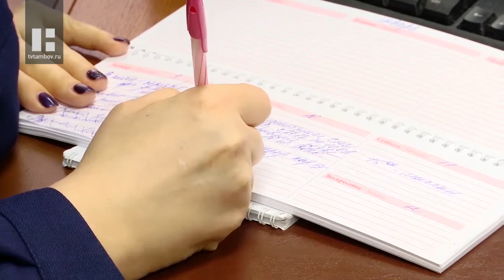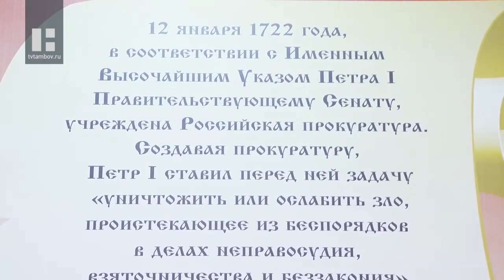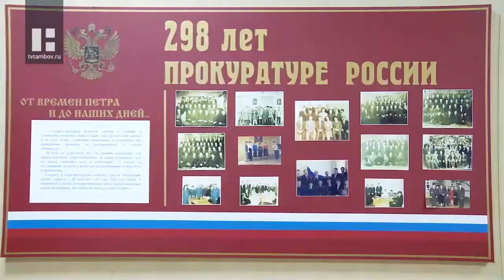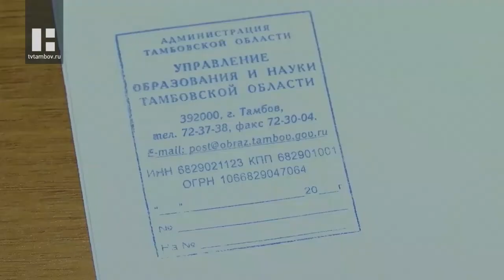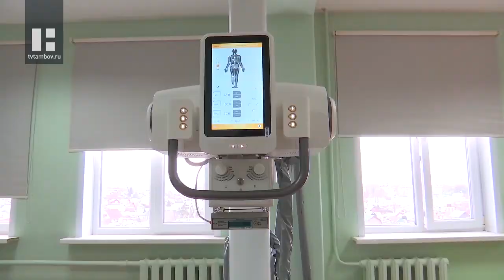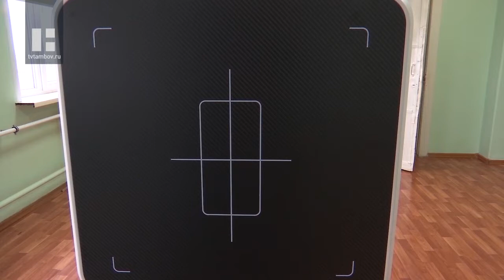Область новостей" в 18:30. Выпуск 10.01.20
Главные темы:

Свою 298-ую годовщину отпраздновала прокуратура России.

В музейно-выставочном центре Тамбова вспомнили героев войны 1812 года и показали экспозицию, главными героями которой стали наши земляки.

В Тамбовской области стартовал региональный этап всероссийской олимпиады школьников.

Новый год для преподавателей из школ искусств начался с новых знаний, умений и навыков.

В городской больнице Тамбова №4 техническое пополнение - новый рентген-диагностический комплекс.

На стадионе "Спартак" залили каток.